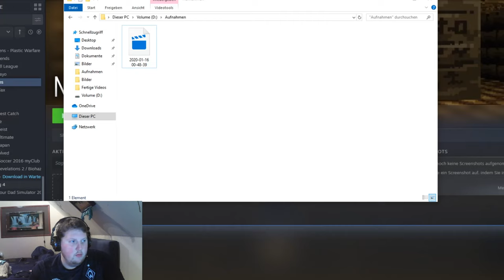Bernd macht Fotos von Aliens 🎮 Mystic RUS-files | Gameplay Deutsch | All In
► Let's Play Mystic RUS-files Deutsch German

Euch fiel eine lustige Szene auf, die in ein best of müsste? Dann schick uns deinen Vorschlag über dieses Formular:

Kommentiertes Gameplay von All In